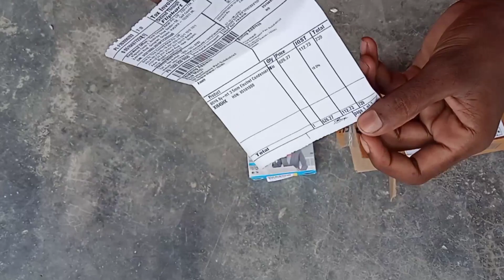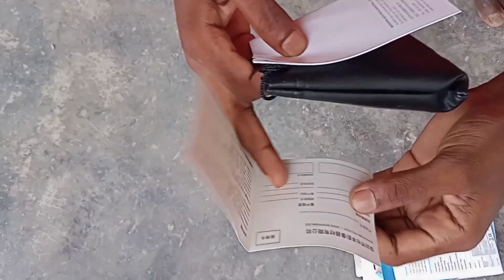YouTube Journey 1st 1 Year | I bought a New Boya By M1 Mic | NEW SANTHALI VIDEO 2021